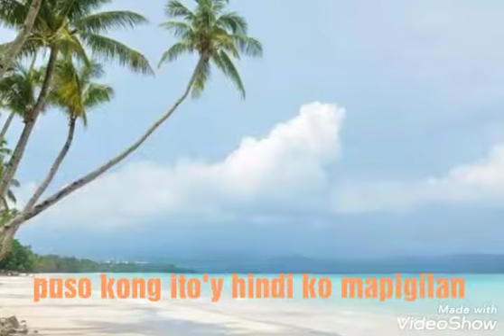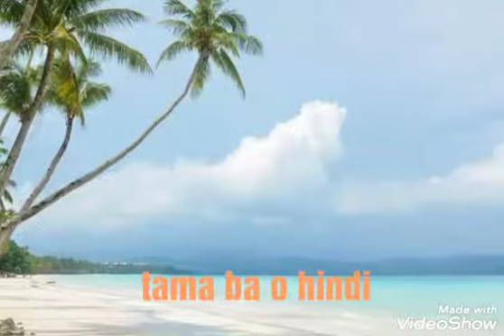The Strings Band- Aklan( Mahal na Mahal kita)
Aklanon Songwriter